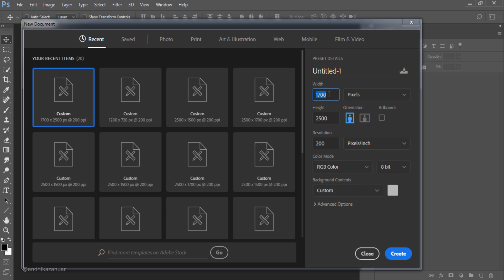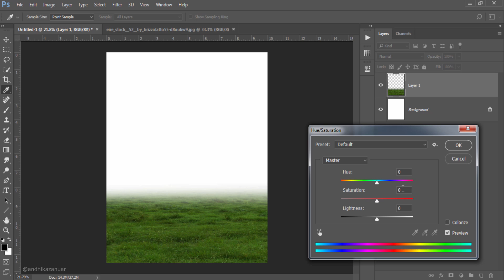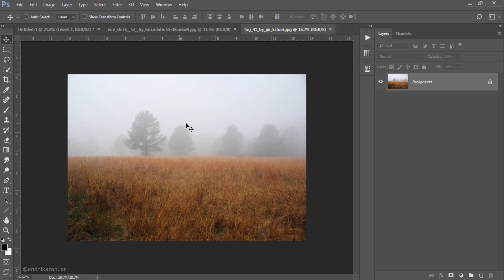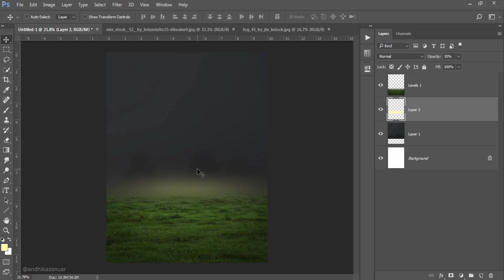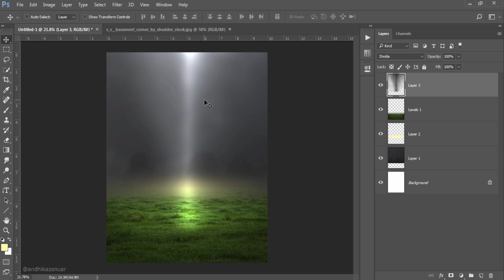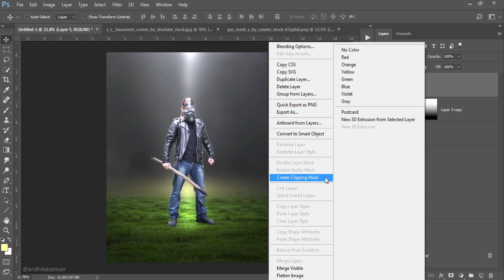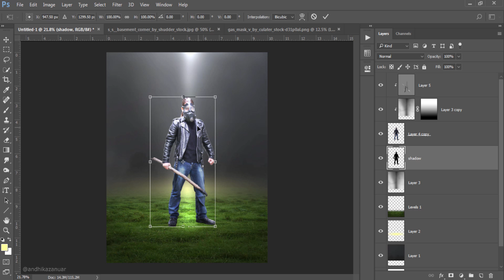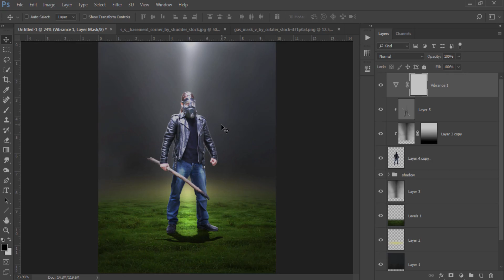Photoshop Tutorial | Change Background | Add Light Effects